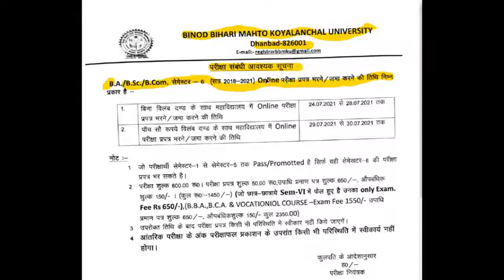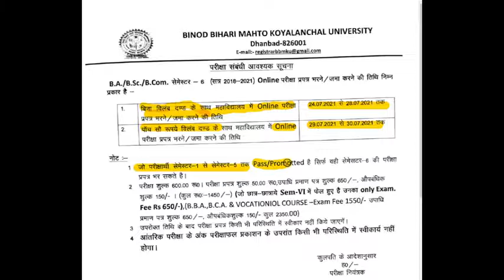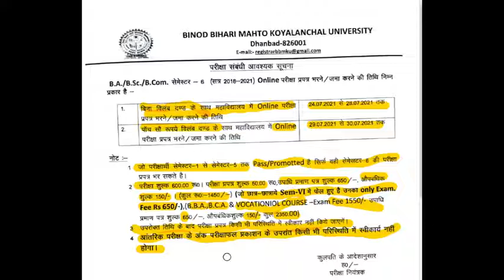BBMKU- UG (sem-6) Examination form से सम्बंधित पूरी जानकारी || session 2018-21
bbmku ug sem 6 examination form,
bbmku university dhanbad,
bbmku notification,
bbmku notice,
bbmku news,
bbmku b.a sem 6,
bbmku b.com sem 6
bbmku sem 6 exam 2021,

hello friends iss video me hum baat karenge ki aap kaise apne sem 6 ke exam form ko bhar sakte hai. !

iss video me puri details batai gaai hai to video ko achhe se zarur dekhe.

aur han..

. perfect academy.